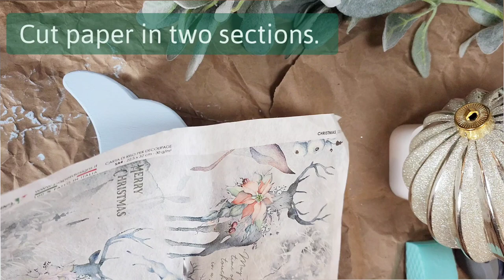Decoupaged Sleigh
Products used in this video -
Pentart- Ice-Blue Dekor Chalky Paint
Pentart- Ice Crystal Pen
Pentart-  Snow Crystal Pen
Pentart-  Snow Pen
Pentart-  Snow Paste
Pentart- Decoupage Varnish and Glue in Glitter
Paper Designs- Christmas 0319